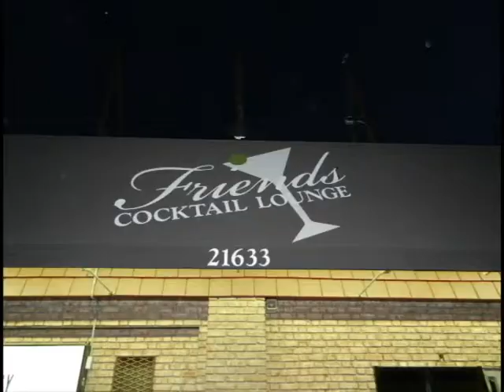BILLYT.Detroit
BillyT & T.J. do Hot Topics